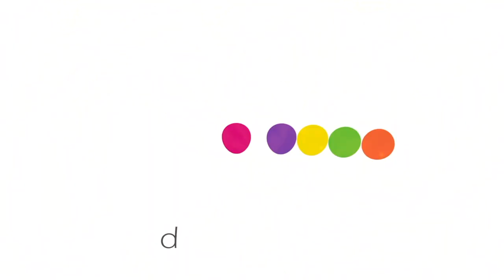Packing LX3000e for transport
Want to prepare your LX3000e for shipping? Follow all the steps in this video to get him safely through his journey.